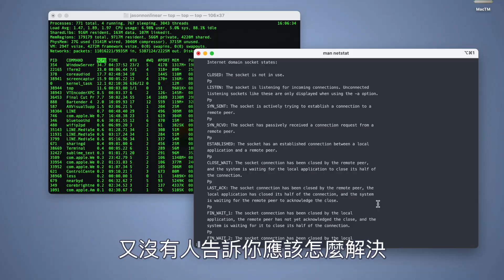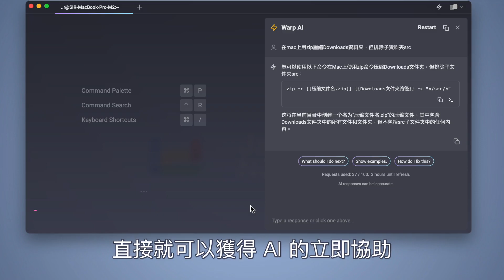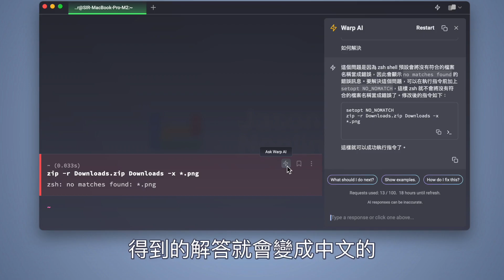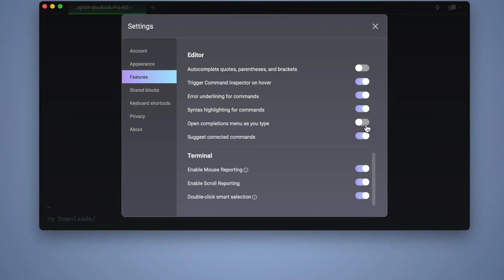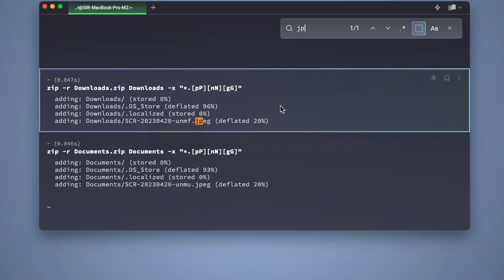AI 幫你搞定 Mac 及 Linux 的終端機命令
網路上有相當多免費、有用的資源，會依賴「命令列」指令來安裝跟啟動，對於沒有經驗的人，很常遇到試了之後出現問題，卻不知道該怎麼辦的情況，因此錯過了很多好東西，而 Warp 就像是一款將 ChatGPT 和命令列介面結合在一起的全新終端機軟體，用口語化的對話方式，就可以提供協助，非常適合想要嘗試命令列指令的初學者喔。

章節導覽
0:00 開場
0:41 Warp，像是將 ChatGPT 跟 Terminal 結合
1:18 如何使用？
1:29 把需求告訴 Warp AI，讓他幫你產生指令
2:28 遇到錯誤，讓 Warp AI 幫你解答
3:08 全面進化的終端機功能
4:40 總結